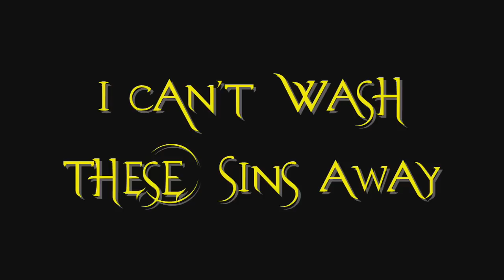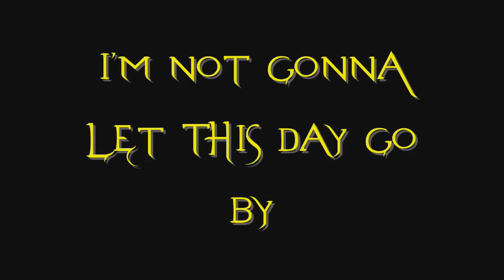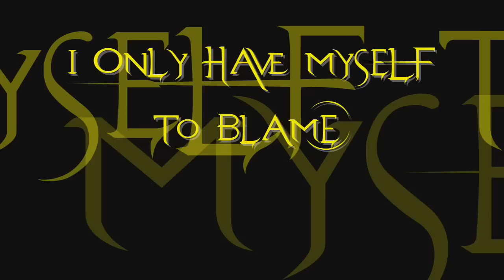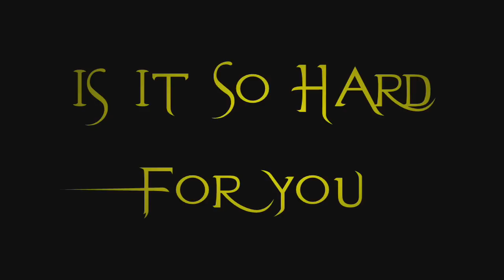Evanescence - Erase This Lyrics (Evanescence)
Lyrics to the song Erase This by the american rock band, Evanescence.
From the album, Evanescence.

Lyrics:
It's too late to change your mind
Even though this fragile world is tearing apart at the seams
I can't wash these sins away
This sinking feeling everyday
I'm waking up in someone else's life

Is it so hard for you?
Cause it's so hard for me
To believe that what we dreamed could ever come to life again
Cause I cannot erase this lie

Not gonna let this day go by
I'm gonna save this wasted life and nothing can stand in my way
Not enough to say goodbye
Burn it 'til there's nothing left
I'm drowning in the mess that I have made

Cause I cannot erase this darkness in me

The water's rising around us
There is no other way down
I only have myself to blame for it all

If I could just erase my mind
But I cannot erase this lie